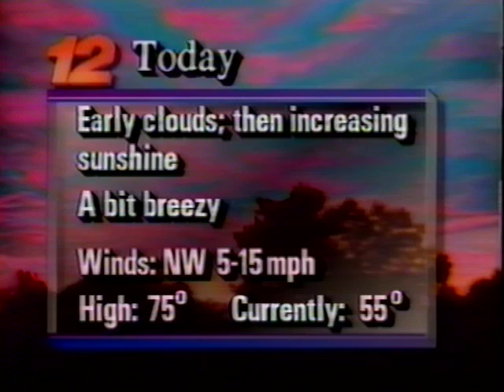Jeff Perry, Gilbert, and Willard Scott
Jeff Perry and Gilbert appearance on The Today Show with Willard Scott.